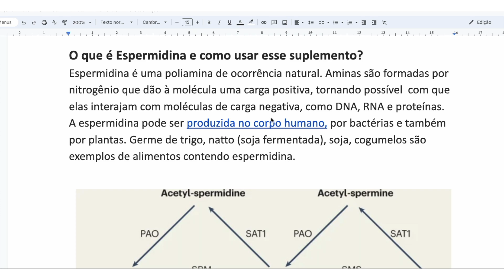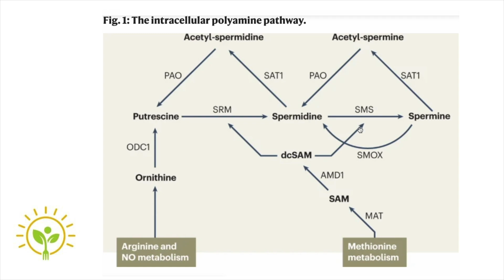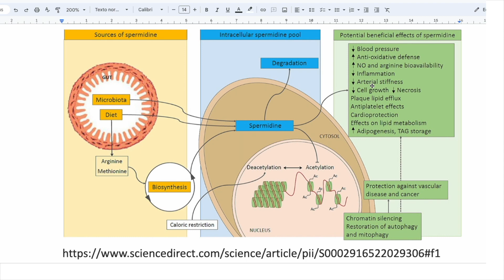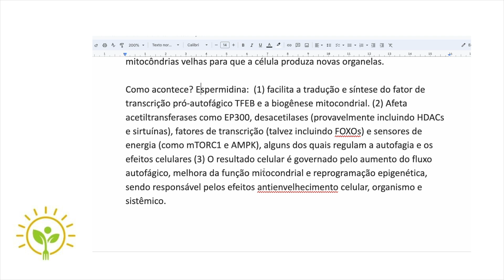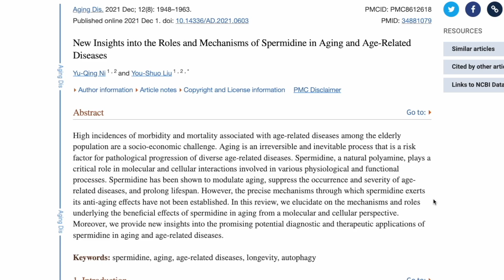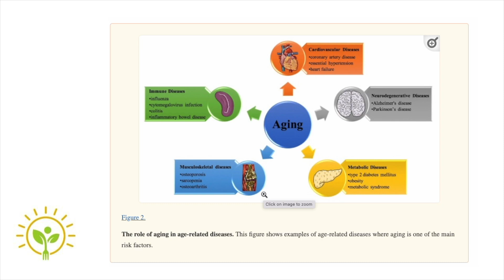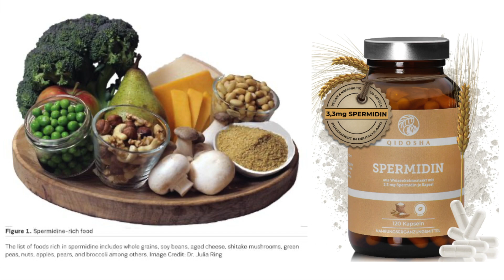Espermidina e suas propriedades antienvelhecimento | APRENDA NUTRIÇÃO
➤ AVISO

➤ BIOGRAFIA

Andreia Torres nasceu no Rio de Janeiro mas morou quase toda a vida em Brasília, onde fez graduação, especializações, mestrado, doutorado e pós-doutorado. Trabalhou por mais de 10 anos em sua clínica e dando aula em faculdades e universidades. Em 2015 foi aos Estados Unidos pesquisar em Harvard e vive atualmente na Europa. Para contratar consultorias ou comprar algum de seus cursos acesse